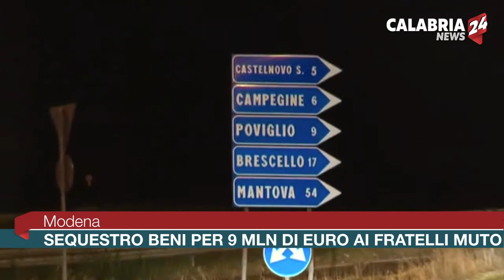Modena: sequestro beni per 9 mln di euro ai fratelli Muto